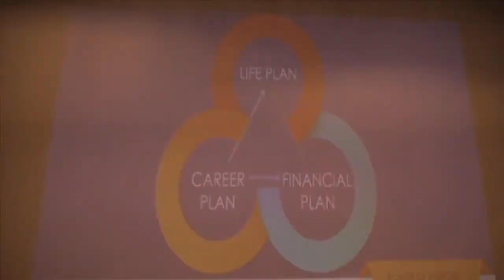The 3 Steps to Building Extraordinary Wealth with Mark Murphy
“When creating multi-generational wealth, the strategy is not only about passive income. It's about earned income for the rest of your life,” explains Mark Murphy, Chief Executive Officer of Northeast Private Client Group. The author of two books, The Win-Win Outcome - The Dealmaker's Guide to Buying and Selling Dental Practices and Extraordinary Wealth - The Guide to Financial Freedom & an Amazing Life, Mark understands how to leverage financial investments. With his expertise, Mark reveals what dentists can do to gain financial freedom and set up their practices for success.

Mark and Jon discuss how dentists need to have an entrepreneurial mindset. Often, dentists refer to their staff as overhead rather than acknowledging that they are either an investment or an expense. Mark urges listeners to evaluate their returns on investment because, ultimately, their practice is as much about profits as it is about dentistry.

By committing to discipline towards your business, financial success is possible. Learn more about creating multi-generational wealth, how to build the right values around money, and being your own CFO.

Quotes
“When you're changing lives of all the people you touch, that doesn't seem like a business. It seems more like a calling.” (3:46-3:52 | Mark)

“When creating multi-generational wealth, the strategy is not only about passive income. It's about earned income for the rest of your life.” (9:45-9:52 | Mark)

“We're focusing on profitability more because it's not about doing the most dentistry. It's about two things, being the most profitable and having a standard of care that is appropriate.” (27:26-27:38 | Mark)

“I think the number one job I have as a financial advisor is to ensure people have the right values, ideas, and thoughts around money.” (40:52-41:00 | Mark)

“The most important thing is the commitment to the discipline. Discipline is a system in place. It's a science. It’s the discipline to do things.” (47:08-47:21 | Mark)

“I don't believe in competition. I believe in differentiation. How do we create differentiation for our firm or their practice.” (58:04-58:12 | Mark)

Links
Connect with Mark Murphy: